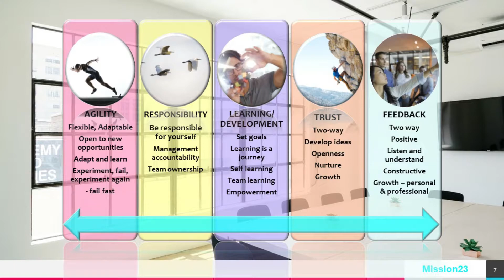How to Build Leadership Traits of a Growth Mindset Company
The Growth Mindset of Leaders. Business Growth Mindset. Leading by example. Leadership and Growth. Leadership Mindset.